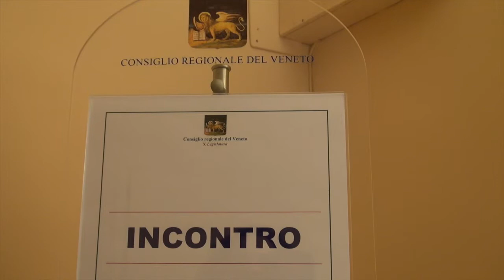Eni, Elena Donazzan ai sindacati al Ferro Fini: credete, saremo con voi come sempre